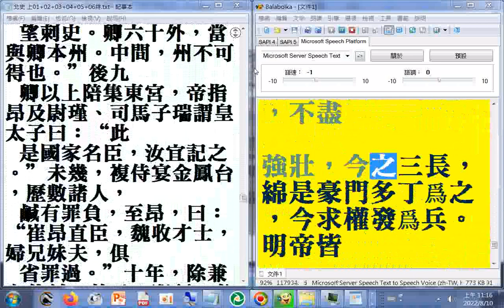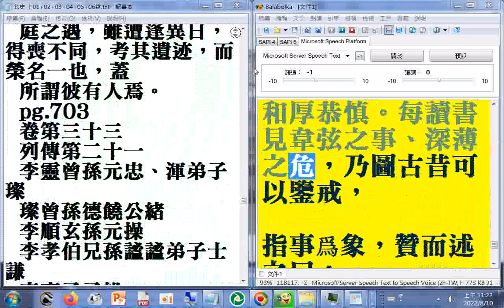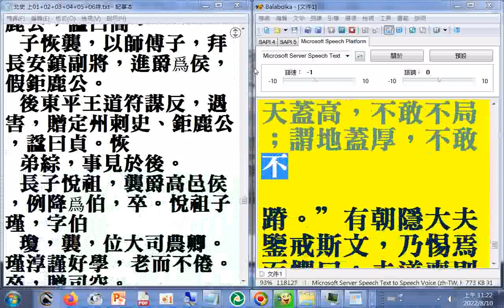06 P.924B...940A#二十六史全文逐字唸使用電腦報讀程式#Balabolka朗讀逐字唸，部分破音字讀音有誤請見諒#瀏覽北史 p.612...704